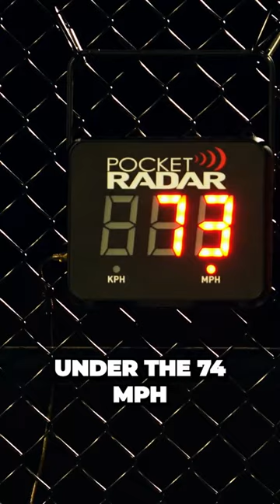Uncovering the Surprising Power Source of a 3D Printed Pitching Machine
Welcome to TechTonic, where we dive into the exciting world of inventions, gadgets, and all things tech. Join us for bite-sized episodes packed with insightful conversations, as we bring you condensed discussions with industry experts, innovators, and gadget enthusiasts.

Explore the latest advancements in technology, uncover the secrets behind groundbreaking inventions, and discover how these innovations are shaping our world. From futuristic gadgets to cutting-edge solutions, TechTonic is your go-to channel for staying up-to-date with the ever-evolving tech landscape.

Our hosts extract wisdom and practical advice from our esteemed guests, providing you with valuable insights to spark your creativity and enhance your tech-savviness.

Let's embark on an electrifying journey together with TechTonic, where we'll explore the limitless possibilities of technology and gadgets.